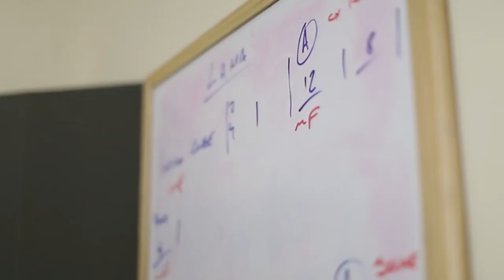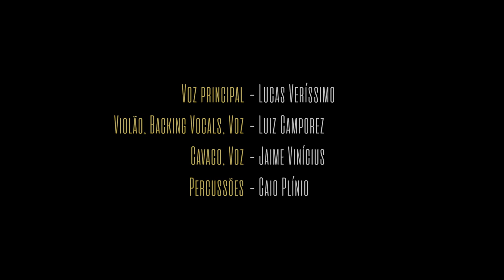Lucas Veríssimo interpretando Lama de Douglas Germano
Samba de Douglas Germano

Voz principal - Lucas Veríssimo
Violão, Backing Vocals, Voz - Luiz Camporez
Cavaco, voz - Jaime Vinícius
Percussões - Caio Plínio

Produção Musical - Luiz Camporez
Gravação, Mixagem e Masterização - Eremita Estúdio